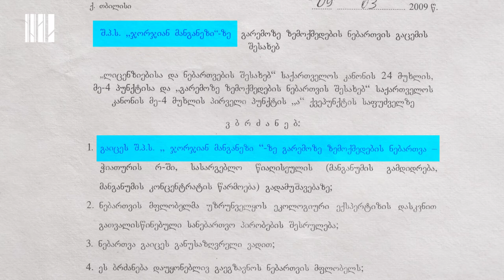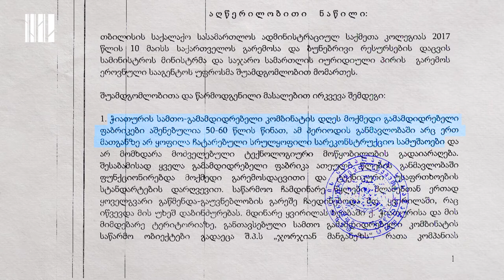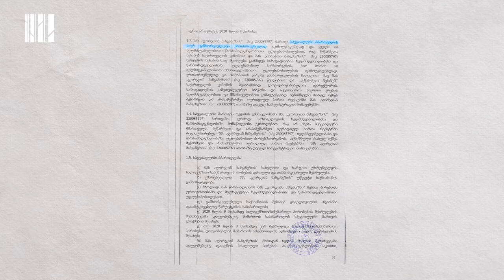კრიზისიდან კრიზისამდე - მანგანუმის მოპოვება ჭიათურაში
გთავაზობთ ვიდეოს, სადაც საუბარს კიდევ ერთხელ ვუთმობთ ჭიათურას და ამ რეგიონში მადნის მოპოვების შესახებ დისკუსიის კიდევ ერთხელ განახლებას.

როგორ ჩამოყალიბდა რეგიონში სოციალურად და ეკოლოგიურად უპასუხისმგებლო რეჟიმი?
რა შეცვალა სპეციალური მმართველის დანიშვნამ და რა გამოსავალი არსებობს ამ მდგომარეობიდან?

სოციალური სამართლიანობის ცენტრის მკვლევარი, გიორგი ცინცაძე.

სოციალური სამართლიანობის ცენტრის მულტიმედია რედაქტორი, სოფო აფციაური.